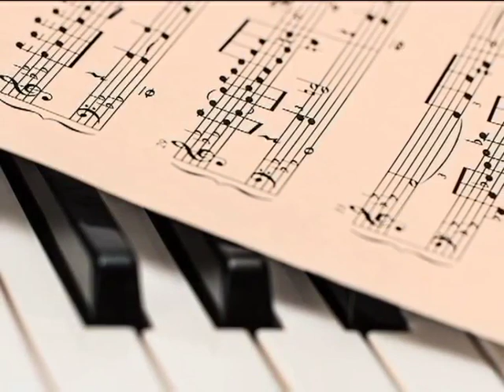EDOARDO RINALDI - L'ULTIMA NEVE DI PRIMAVERA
Una romantica interpretazione del pianista Edoardo RINALDI. L’ultima neve di primavera il grande successo del maestro Franco Micalizzi.